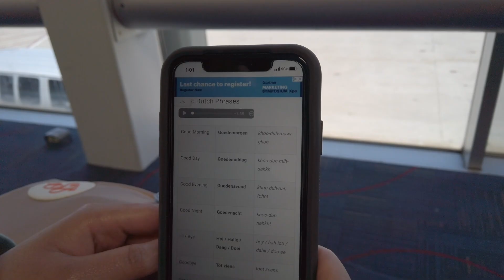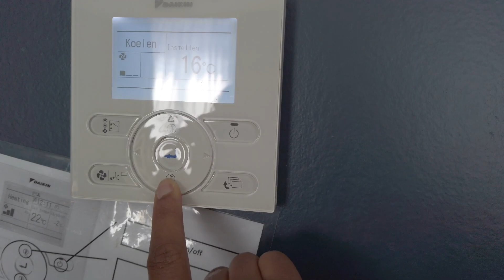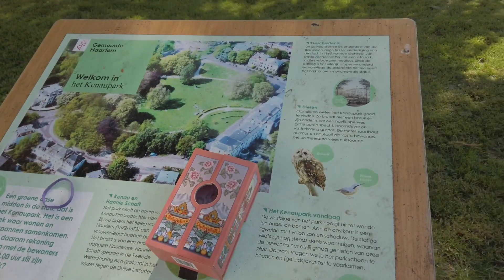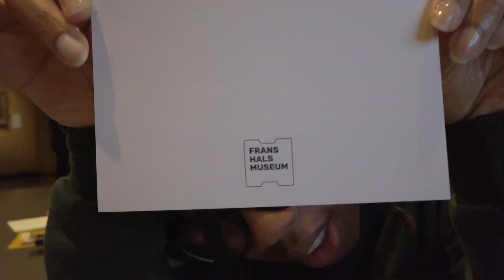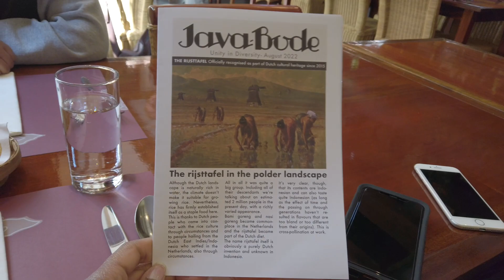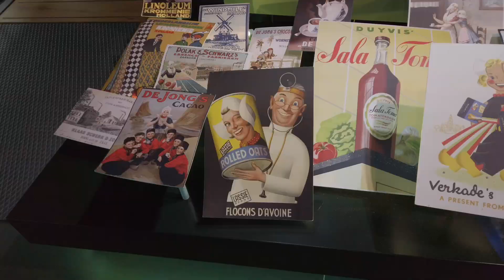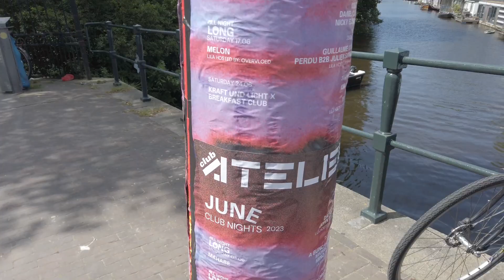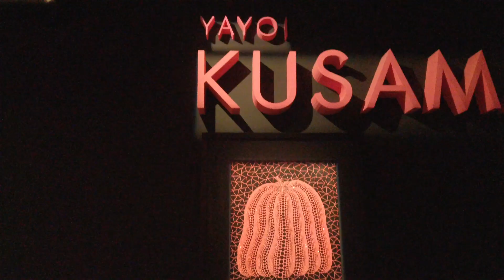5 days in the Netherlands Vlog | Sister Trip!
WHADDUP!

Join me and my sis Kim, on our trip to the Netherlands! We hit up a few spots while out there like Haarlem, Zandvoort, Zaanse Schans, and Amsterdam. Hope ya'll enjoy watching!

Where we went:
-Grote Market